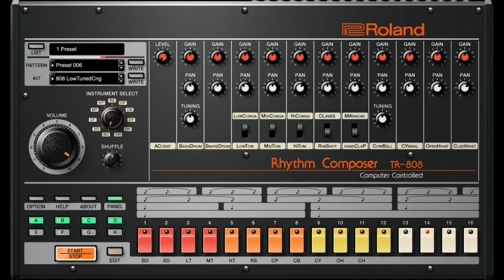de Sacher Masoch Remix - Dj Cari6aca